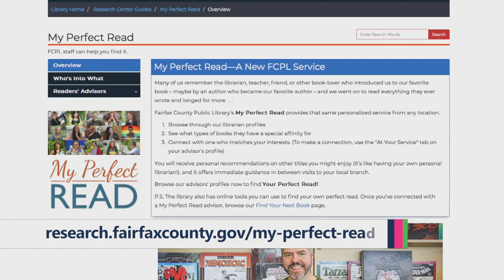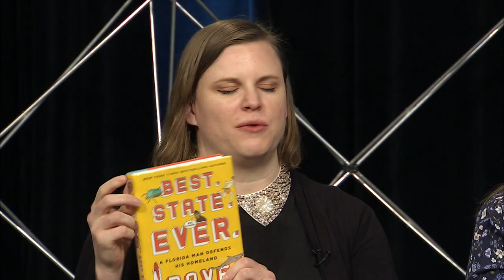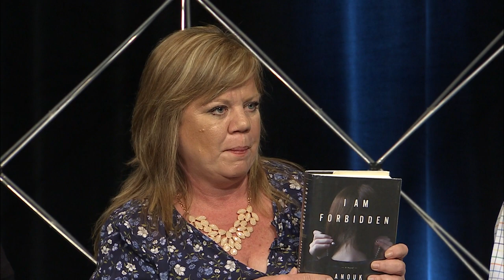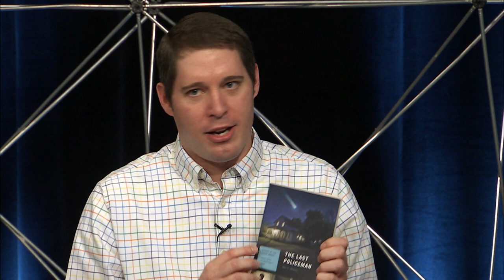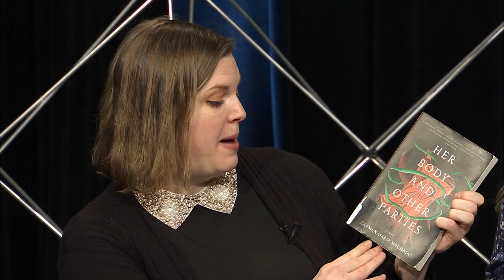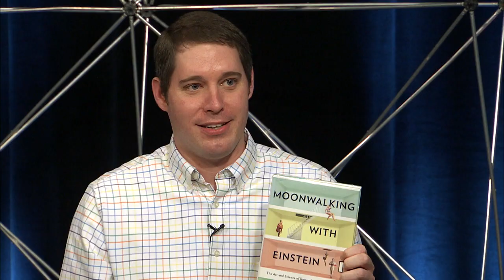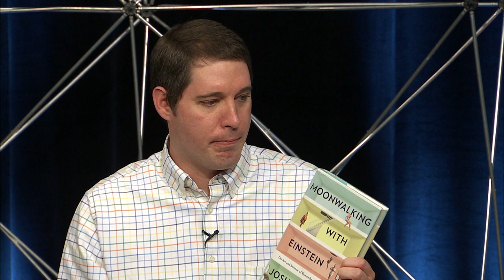My Perfect Read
Fairfax County library staff talk about some of their favorite adult books to help you get ready for summer reading. Titles include Best State Ever by Dave Barry, How to Stop Time by Matt Haig, I am Forbidden by Markovits, Anouk., The Serpent King by Jeff Zentner, The Last Policeman by Ben H. Winters, Fool by Christopher Moore, Her Body and Other Parties by Carmen Maria Machado, Moonwalking with Einstein by Joshua Foer, A Thousand Naked Strangers by Kevin Hazzard.